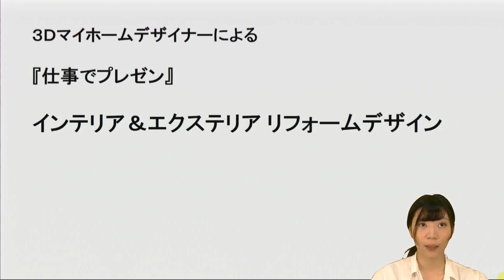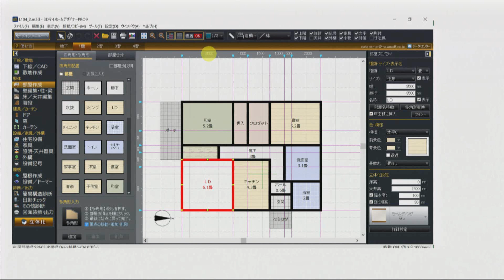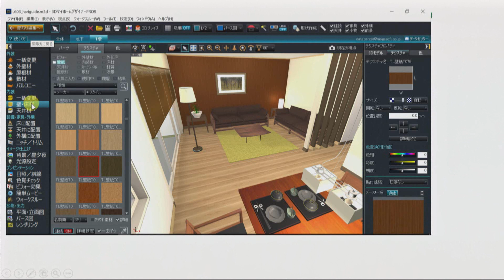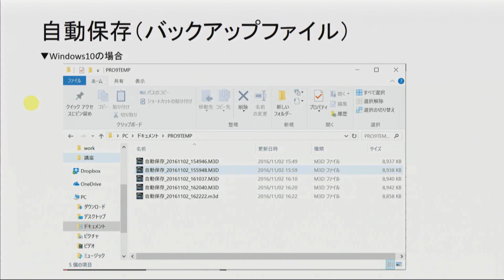３Ｄマイホームデザイナー講座～1-A 基本操作 (1)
「３Ｄマイホームデザイナーによる『仕事でプレゼン』インテリア＆エクステリア　リフォームデザイン」

【講座概要】
この講座では、住宅や商業施設のプランニングに必要なカラーコーディネートの知識と、建築パース作成ソフト「3DマイホームデザイナーPROEX」による提案パース・プレゼン資料作成のノウハウが学べます。
講座は住宅リフォームを題材にした8つのレッスンで構成されており、施主の要望を引き出す方法から、3DマイホームデザイナーPROEXによるプランニング、建築パース制作、プレゼンボード作成まで、インテリア提案に必要な基本的な手法を効率よく習得でき、お仕事にすぐに活用できます。
また、本講座にはカラーコーディネート学習用と3DマイホームデザイナーPROEX
学習用の2種類のテキストが付属していますので、インテリアプランニングや3Dマイホームデザイナーの初心者の方に安心してご利用いただけます。
※本講座はメガソフト株式会社の住宅デザインソフト「3DマイホームデザイナーEX」をお持ちのユーザー様にご活用いただける講座となっています。また、一部の搭載されている機能の違いを除いては、マイホームデザイナーNeo3、3D住宅リフォームデザイナー2、3DマイホームデザイナーPRO9をお持ちのユーザー様にもご覧いただける内容となっています。）

【講師】
河村　容治　先生
元東京都市大学都市生活学部教授　博士（美術）　一級建築士　一級建築士事務所河村工房主宰　日本インテリア学会評議員

【講座お申込み・登録はこちらから。】